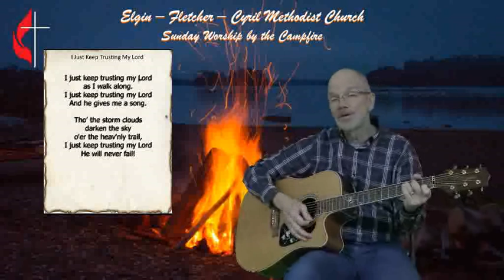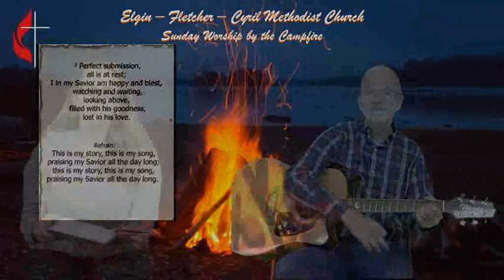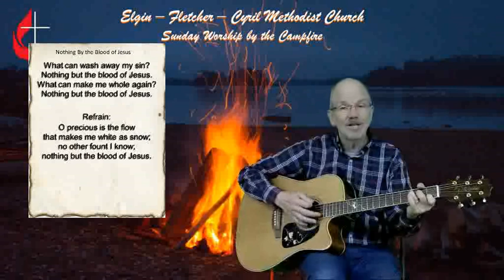Worship by the Campfire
This Sunday, April 26 - We come together by the campfire for Sunday worship. Our topic? How did we get in this mess? Original Sin. It's controversial, but it is real and explains the reason we need a Savior, why we need New Birth. Come find out this foundational truth about how we live as Christians.